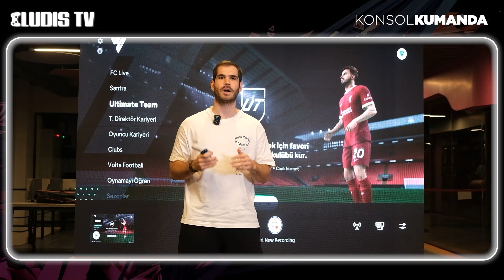Konsol Kumanda | Konuk: Emre Küçükhüseyin | GS vs ManU | BJK vs BRU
Kobemir'in sunumuyla EA FC 24'te maç yaparken her hafta bir konuğu soru yağmuruna tutuyoruz.